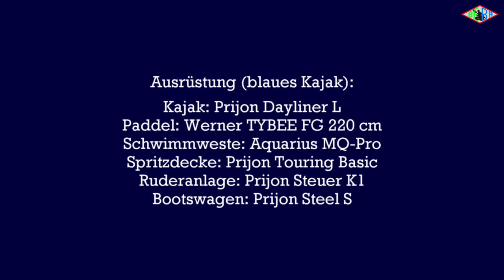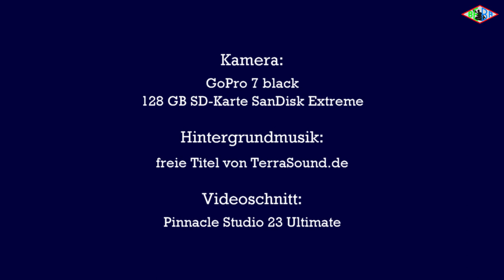Kajaktour Luhe (April 2020)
Kajaktour auf der Luhe. Unser Startpunkt liegt in Luhmühlen. Hier kann man sehr gut in die Luhe einsetzen. Dann geht´s 14 km flussabwärts bis kurz vor Bahlburg. Dort befindet sich ein Steg an dem man aussetzen kann.